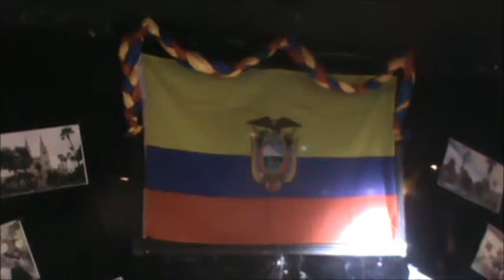Miss Ecuador 2015-Invitada Melissa Hilton Miss Ecuador 2014-1/30/2015 -#2